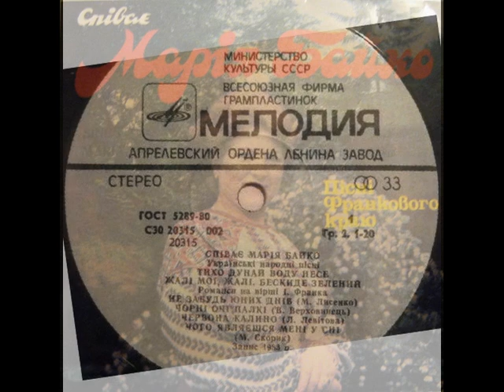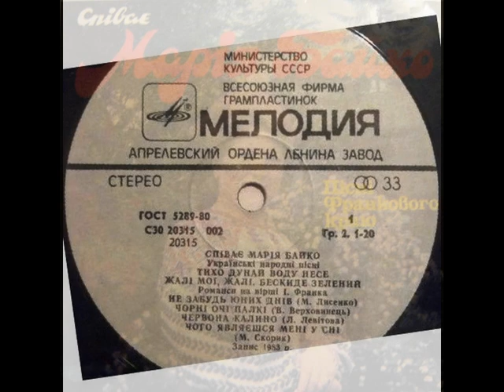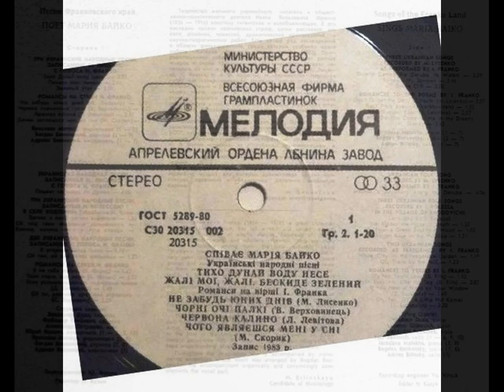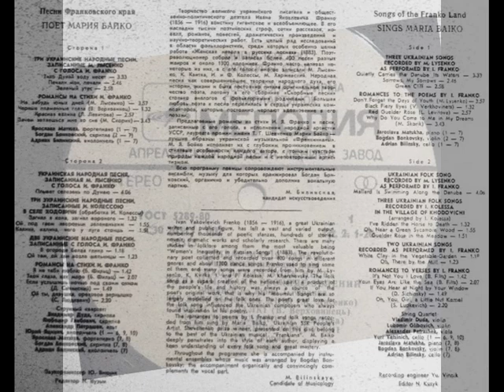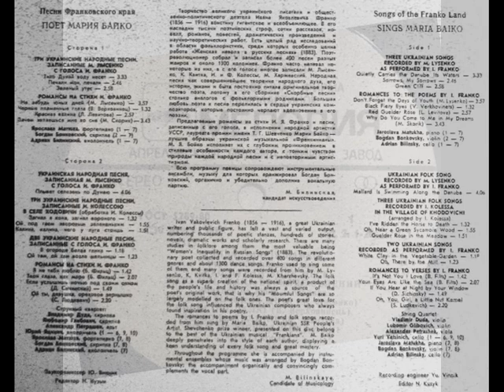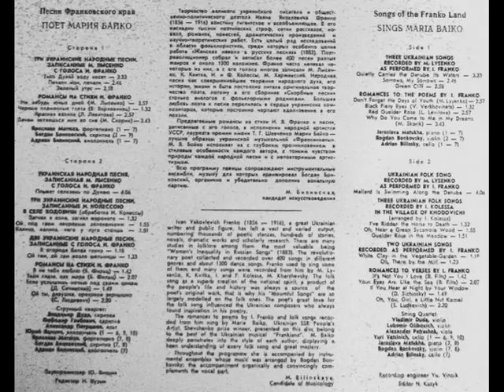Марія Байко – Пісні Франкового краю (LP 1983)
1983, С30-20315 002 (LP) Марія Байко – «Пiснi Франкового краю»
Записані М. Лисенком з голосу І. Франка:
1. Тихо Дунай воду несе
2. Жалi мoi, жалi
3. Бескиде зелений
4. Пливе качур по Дунаю
Записані М. Колессою в селі Ходовичі, обр. М. Колесси:
5. З’iздив я коника, з’iздив вороного
6. Ой попiд гай яворовий зелененький
7. Калино, калино, що при лузi стоiш
Записані з голосу І. Франка:
8. На городi бiла глина
9. Ой там, ой там коло млина
Романси на слова І. Франка:
10. Не забудь юних днiв (М. Лисенко)
11. Чорнi очi палкi (В. Верховинець)
12. Червона калино (Л. Левітова)
13. Чого являєшся менi у снi (М. Скорик)
14. Я не тебе люблю (Б. Фільц)
15. Твої очi, як те море (Б. Фільц)
16. Як почуєш вночi край свойого вiкна (Д. Сичинський)
17. Ой ти дівчино, з ropixa зерня (С. Людкевич)

Ярослава Матюха – фортепіано (1-3, 10-15)
Богдан Бонковський – скрипка (2, 3, 10-15)
Адріан Білінський – віолончель (1-3, 10-14)
Струнний квартет: Володимир Дуда, Любомир Глібович – скрипки, Олександр Петрашек – альт, Юрій Якинич – віолончель (4-9, 16, 17)